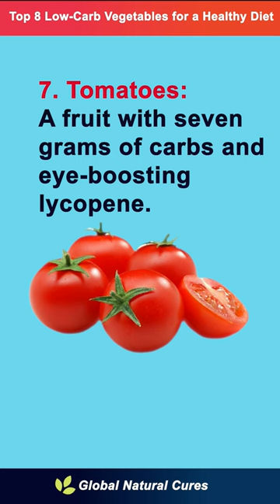Top 8 Low-Carb Vegetables for a Healthy Diet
🌽 Discover 8 Low-Carb Vegetables Packed With Vital Nutrients! 🥦
Are you struggling to maintain a low-carb diet while ensuring you get essential nutrients? Look no further! In this video, we'll unveil the top low-carb vegetables that are not only delicious but also brimming with vital nutrients your body needs.

🌿 1. Broccoli - The Cruciferous Powerhouse Dive into the world of broccoli, a low-carb gem loaded with potassium, phosphorus, folate, and vitamins A, C, and K. Learn creative ways to incorporate this versatile veggie into your meals, from roast-ing to soups and beyond.

🥒 2. Zucchini - Summer Squash Sensation Explore the wonders of zucchini, a low-carb summer squash with just four grams of carbs per cup. Uncover its impressive nutritional profile, including magnesium, manganese, and a variety of vitamins. From salads to casseroles, zucchini is a must-have in your low-carb arsenal.

🥗 3. Lettuce - Crisp and Carb-Conscious Delve into the world of lettuce, a hydrating and fiber-rich salad staple. Discover the health benefits of different lettuce varieties and why the darker ones pack an extra nutritional punch. With just two grams of carbs per cup, lettuce is your go-to for guilt-free crunch.

🥒 4. Cucumbers - Cool, Crunchy, and Low-Carb Join us in exploring the low-carb goodness of cucumbers, a refreshing option with just four grams of carbs per cup. Uncover the hydrating properties, plant compounds, and essential vitamins that make cucumbers a versatile addition to salads and snacks.

🍄 5. Mushrooms - Fungus or Fantastic Low-Carb Veggie? Discover the unique world of mushrooms, technically a fungus but often considered a vegetable. With just two grams of carbs per cup, mushrooms offer a savory addition to various dish-es. Learn about their rich content of vitamin D, B vitamins, and more.

🌿 6. Celery - Super-Crunchy and Ultra-Low Carb Explore the extreme low-carb nature of celery, with two of its three grams of carbs being fiber. Dive into the bene-fits of this super-crunchy veggie, packed with water, vitamin K, potassium, and plant compounds. From salads to soups, celery elevates any dish.

🍅 7. Tomatoes - Juicy, Flavorful, and Low-Carb Uncover the low-carb secret of tomatoes, technically a fruit but commonly treated as a vegetable. With seven grams of carbs per cup, including eye health-boosting lycopene, tomatoes add a burst of flavor to your meals. Learn how to use fresh and canned tomatoes for year-round enjoyment.

🌶️ 8. Bell Peppers - Colorful and Carb-Light Regardless of color, bell peppers are your go-to low-carb veggie. With around five grams of carbs per 100 grams, enjoy their vitamin C richness, plant compounds, and essential nutrients. From raw in sal-ads to cooked in various dishes, bell peppers elevate your culinary experience.